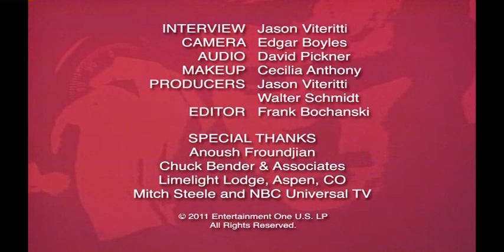Robert Wagner/Entrevista sobre a série o rei dos ladrões